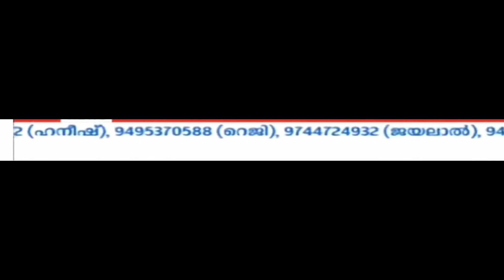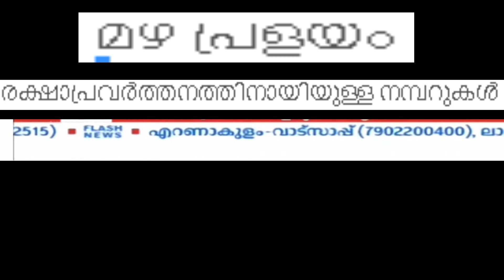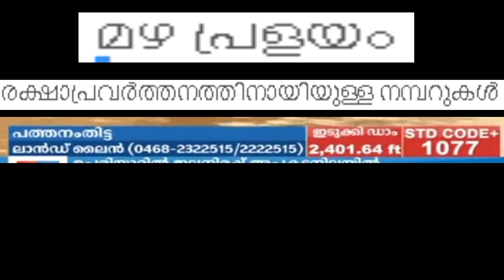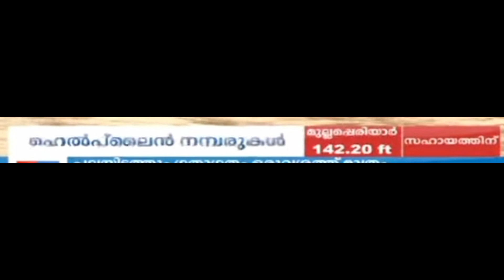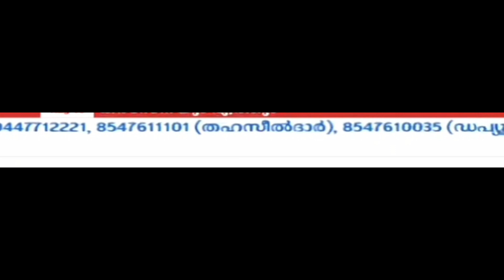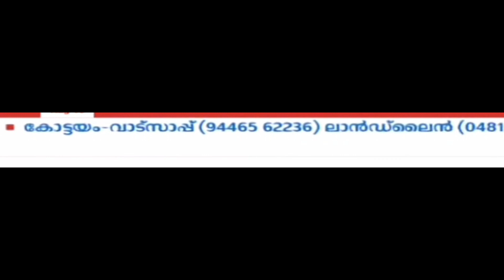രക്ഷാപ്രവർത്തനത്തിനായിയുള്ള നമ്പറുകൾ | Kerala floods 2018 | Helpline numbers | മഴ പ്രളയം | SB WORLD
മഴ പ്രളയം | രക്ഷാപ്രവർത്തനത്തിനായിയുള്ള നമ്പറുകൾ | Helpline numbers